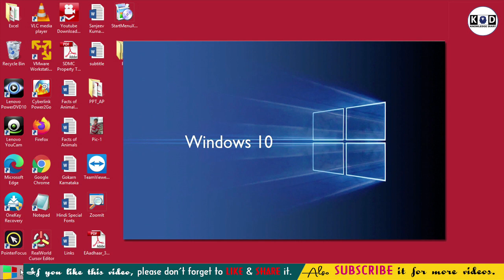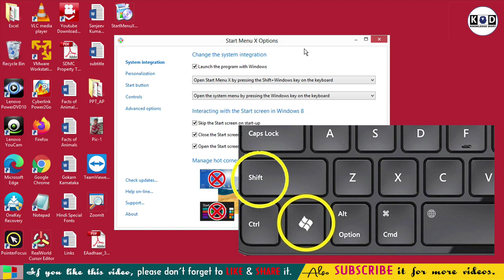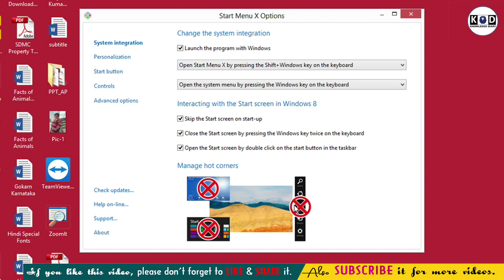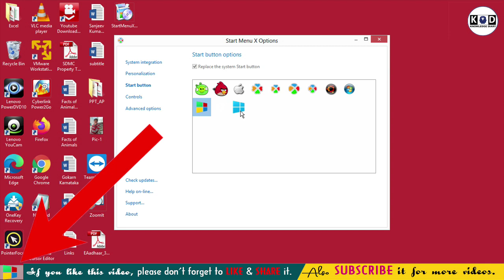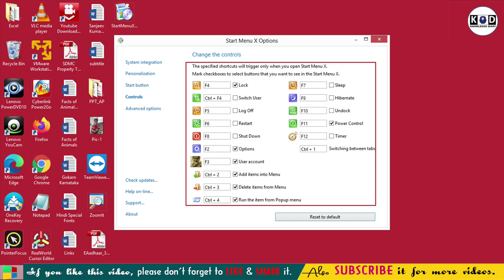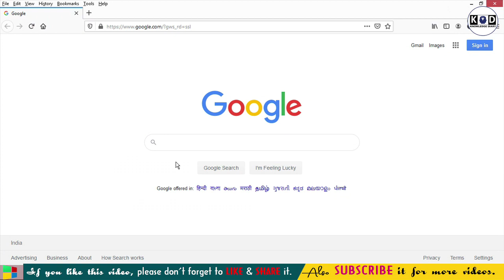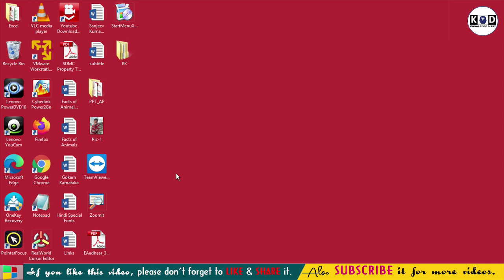How to bring back the Start Menu in Windows 8.1 / Windows 8 | How to add the Start Button in Windows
In this video, I will show you how to customize Start Menu in Window 8, 8.1 and 10. You can create a group very easy and access your application very fast. Start Menu X download & install free for windows 8, 8.1, 10.

Start Menu X is a start menu for professionals, power users are a lot more demanding. Windows 8 will return a Start button and Start Menu 8 is an easy way of launching programs and shutting down your PC.

How to add start button in windows 8, 8.1 and 10
Windows 8 - Install A Start Button [Tutorial]
WINDOWS 8: How to add the start button!
How to restore the missing Start menu in Windows 8
How to Fix Windows Start Menu if Not Working!
How to add Start Menu to Windows 8/8.1 in Hindi (हिंदी में)
Windows 10 Start Menu & Start Screen Customization - Easy Tutorial Review
Windows 10 - How to Customize Start Menu - Easy Tutorial Review
START MENU in Unity
Undertale OST: 002 - Start Menu